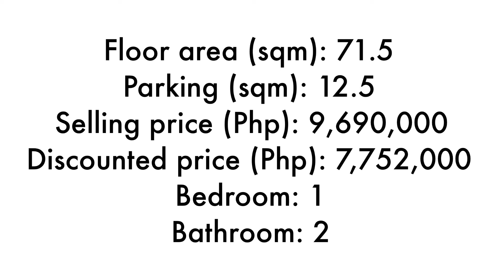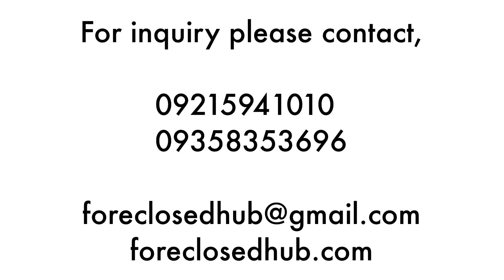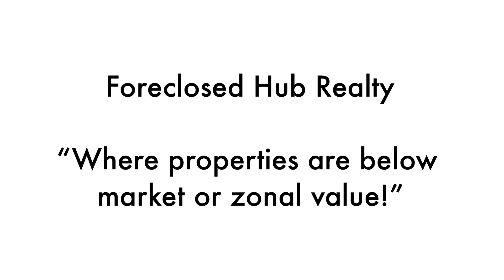Eastwood Legrand Tower 2, Eastwood City, QC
Foreclosed 1-bedroom loft condo with parking

Floor area (sqm) : 71.5
Parking (sqm): 12.5
INDICATIVE  PRICE : Php 9,690,000
Discount price: Php 7,752,000

In light of the risks associated with COVID-19, we are limiting physical interaction in our offices. For interested buyers/investors, we encourage all offers and requirements to be submitted via email.

Terms of Payment is CASH only or at least 20% outright down payment 80% bank financing or loan take out.